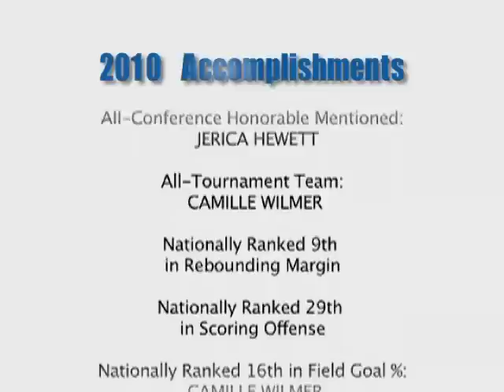Shepherd Women's Basketball 2010 Highlights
Highlights from the 2010 season of the Shepherd University women's basketball team.